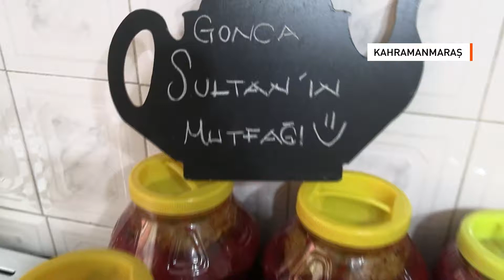PANDEMİ DÖNEMİ EV HANIMINI GİRİŞİMCİ YAPTI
Kahramanmaraş’ın Onikişubat İlçesi’nde ikamet eden Gonca Kılavuz, pandemi sürecinde eşinin işten çıkarılmasının ardından aile bütçesine katkı sağlamak için çalışmalara başladı.
Taleplerin artmasıyla birlikte Gonca Kılavuz, ürünlerini çeşitlendirerek salça, turşu, çemen, kuruluk, somak ekşisi, içli köfte gibi birçok ürünleri kendi imkanlarıyla yaparak satışa sunuyor.
Aksu Haber’e özel açıklamalarda bulunan Gonca Kılavuz “eşimin işten çıkarıldığı süreçte aile bütçesine katkı sağlamak istedim ve kendi işimi kurmuş oldum” ifadelerine yer verdi.
Haber: Murat Baltacı